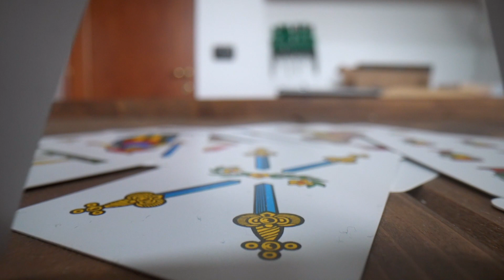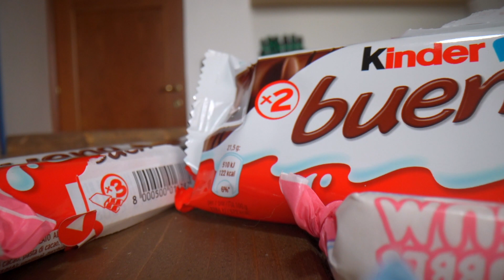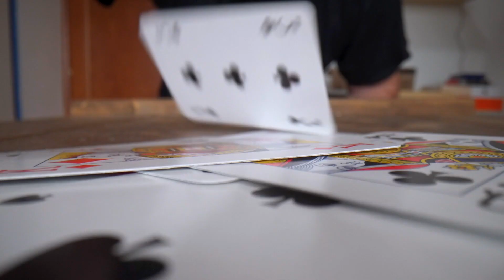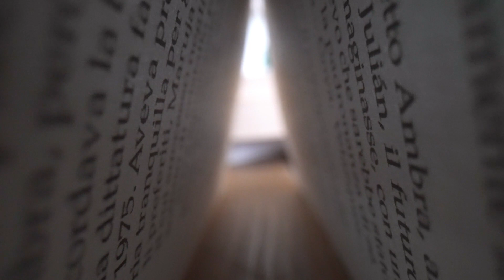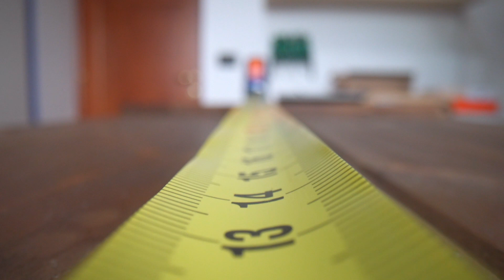PROBE LENS BATTLE: LAOWA 24MM MACRO **FEAT PIT & 67LAB**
Benvenuti sul mio canale! Questa volta non volevo realizzare una semplice recensione ma ho voluto studiare e realizzare un video divertente per farvi vedere le potenzialità di questa nuova ottica che ho acquistato!

Con me non potevano mancare i miei compagni del  @PITitaliaofficial   e Andrea di  @67Lab  !

In questo video mi sono divertito un sacco ad usare degli effetti video speciali creati dai ragazzi di Bounce Color e che potete acquistare dal loro store

Fatemi sapere nei commenti se questo video e questa tipologia di video vi piace e se avete domande sull'ottica sono qui a disposizione!

La mia attrezzatura la trovate qui